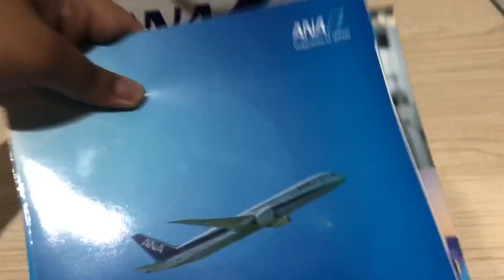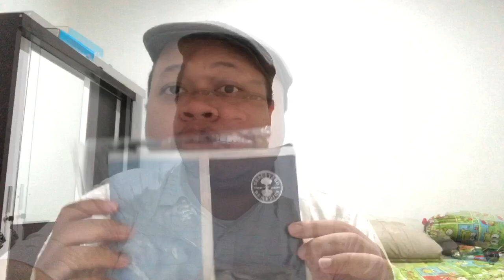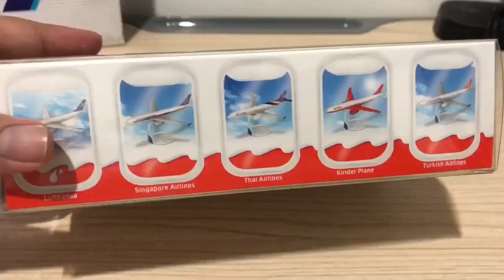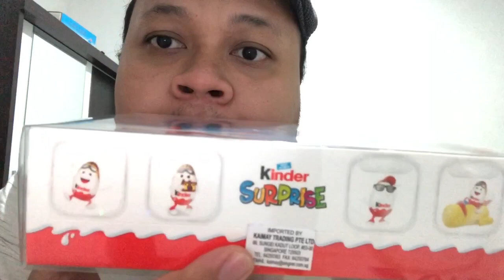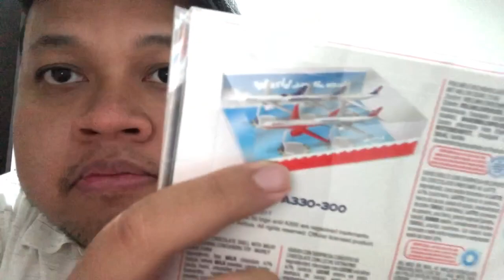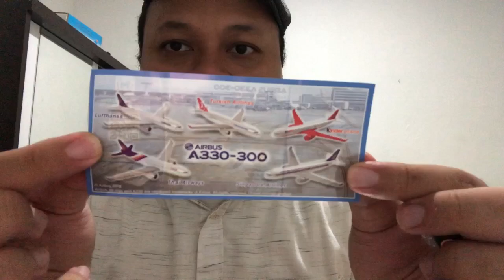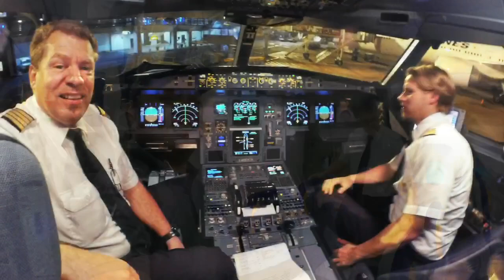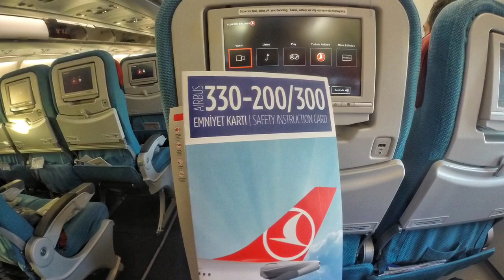UNBOXING Miniatur Pesawat di Dalam Coklat KINDER SURPRISE! Emang Muat!?? + Giveaway!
Hello all!

Time for UNBOXING!

1. Amenity Kit All Nippon Airways Business Class - by Naels Yard Remedies. Got from HSBC-ANA Business Class Seat Showcase Event, Jakarta.

2. Kinder Surprise Airbus Edition (Start at minute 5:50). Bought by Mas Putra at Universal Studios Singapore Candylicious for S$16.50

/ MUSIC /